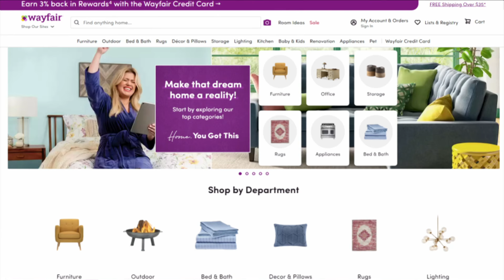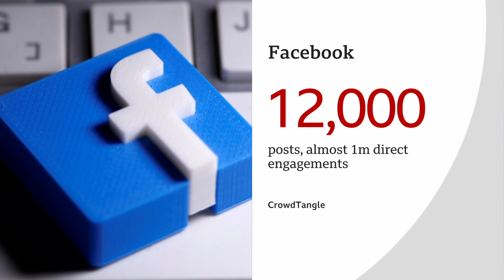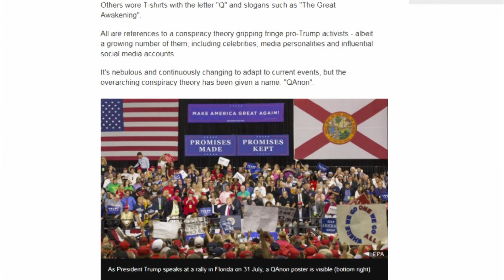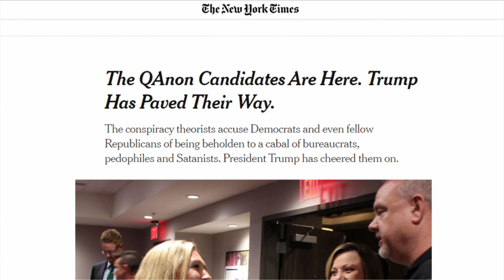Wayfair: The false conspiracy about a furniture firm and child trafficking - BBC News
Expensive furniture sold by the US-based company Wayfair is at the centre of a bizarre conspiracy theory involving allegations of child trafficking, which has been spreading online.

The unfounded claims first appeared on 14 June in the US but have become a global trend since.

Wayfair has said "there is of course no truth to these claims".